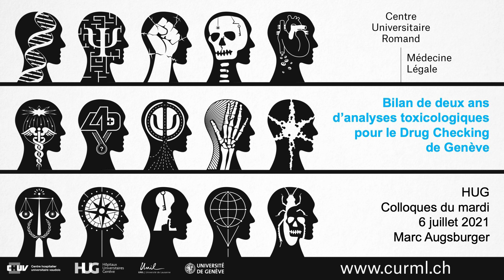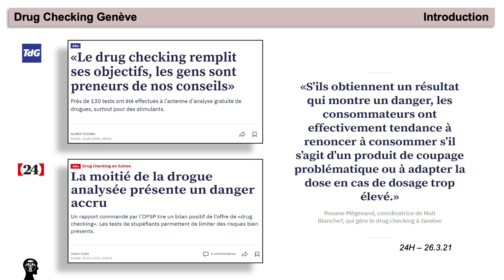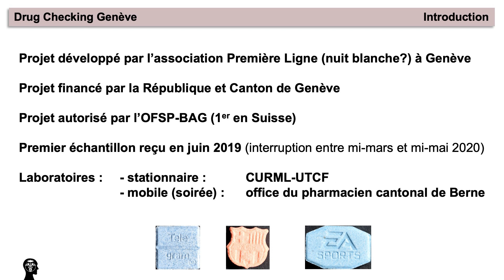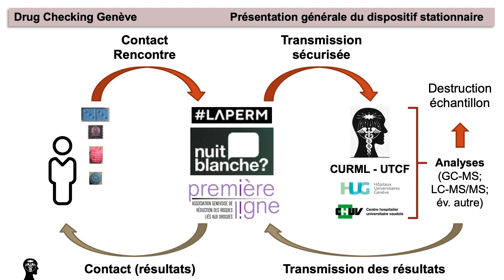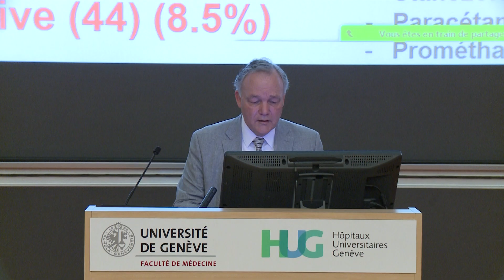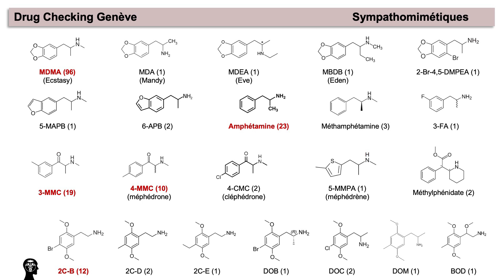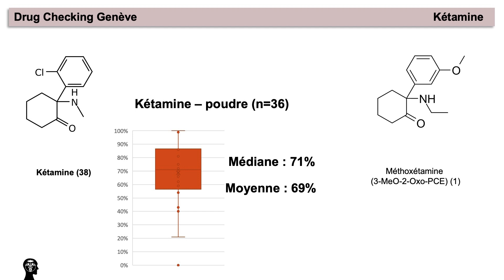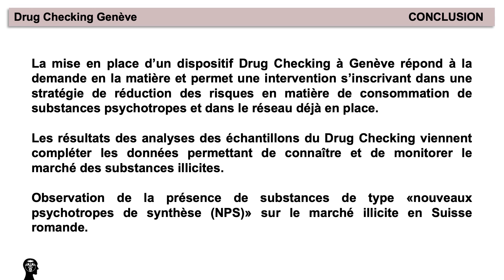Bilan de deux ans d’analyses toxicologiques pour le Drug Checking de Genève - Dr M. Augsburger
Dans le cadre des colloques du mardi de médecine des HUG, le 6 juillet 2021 : Bilan de deux ans d’analyses toxicologiques pour le Drug Checking de Genève, par le Dr Marc Augsburger du Centre universitaire romand de médecine légale des HUG.